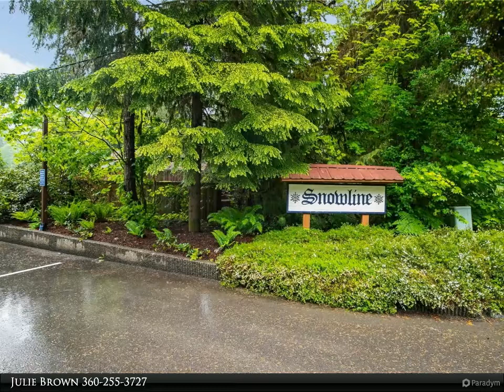Windermere Real Estate/Whatcom, Inc. - 6972 Glacier Peak Drive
6972 Glacier Peak Drive
Deming, WA 98244

Here is your chance to own one of the last buildable lots in the Snowline community! This lot has an approved feasibility PERC test on file with the county, and is ready to have the septic design completed. Build your dream cabin in the woods. The Snowline community offers year round recreational amenities, including a community outdoor pool, clubhouse, tennis courts, basketball court and a wonderful fish stocked pond. Only a 30 minute drive to the Mt. Baker Ski area for winter skiing and summer hiking.

Julie Brown
Windermere Real Estate/Whatcom, Inc.